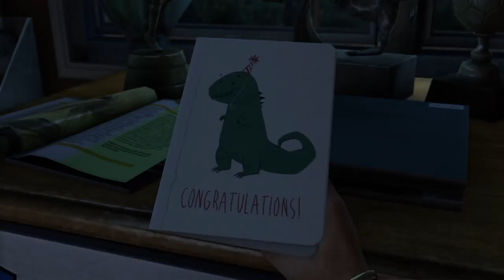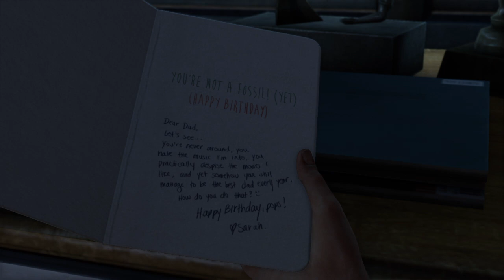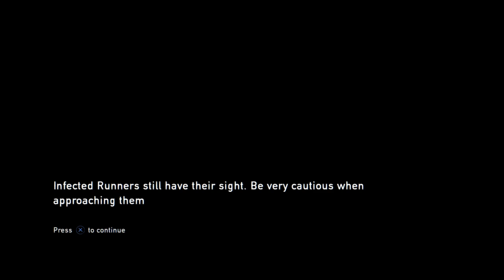The Last Of Us first broadcast hard difficulty